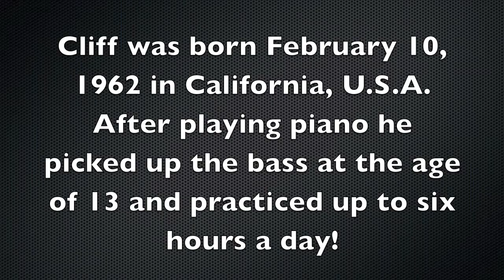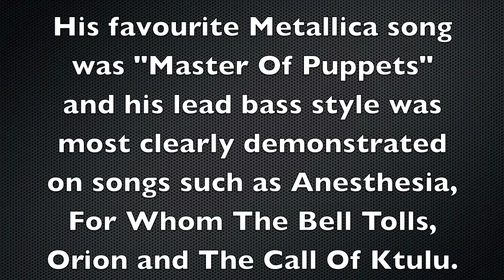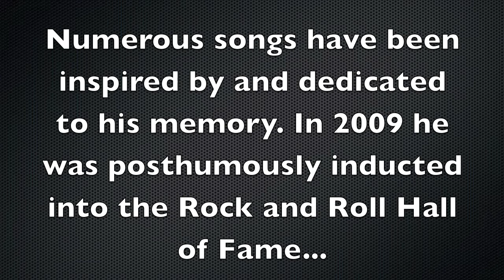The Hard Rock Show: S02E05 - Cliff Burton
For the 25th anniversary of Cliff Burtons untimely death, the Hard Rock Show boys pay tribute to him in this special episode.  Also featured is a look at Metallica's classic Ride the Lightning Album.